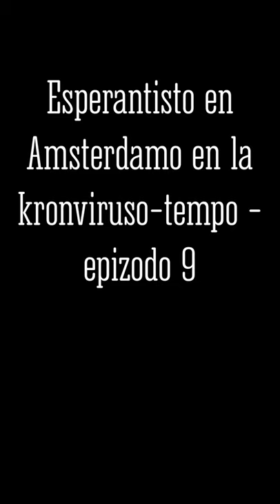Epizodo 9 de kronvirustempevivi e-isto en Amsterdamo